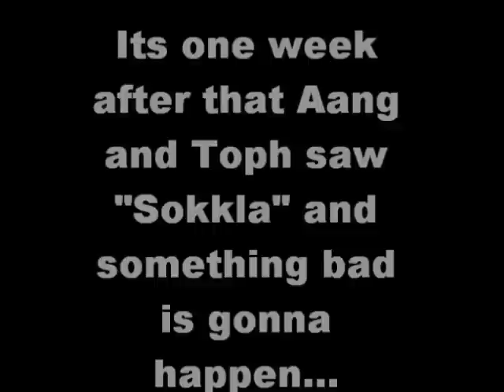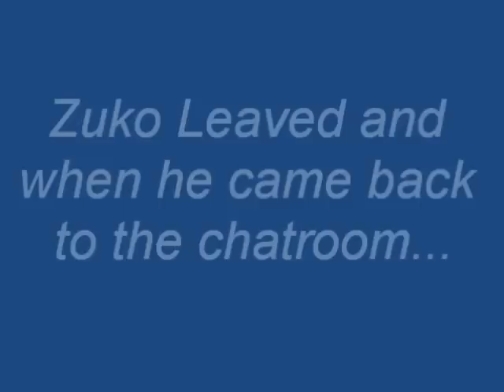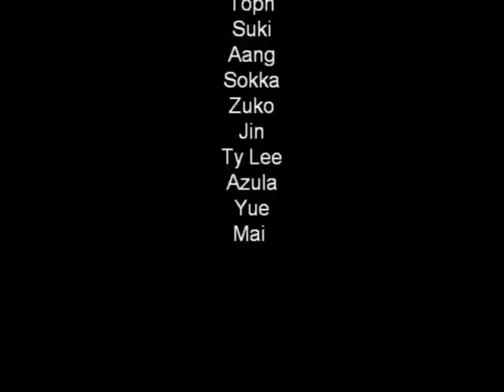Zutara/Taang Chat 4 Sokka And Zuko In Trouble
Sokka is in trouble! 4 girls likes him and they are in the same chat at the same time, with Sokka. And Zuko will found out that Mai is around...